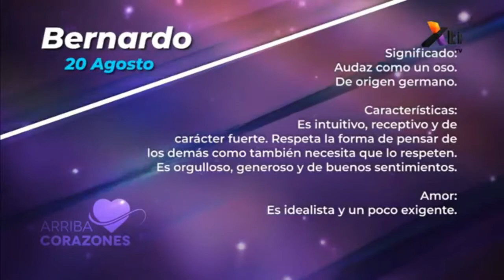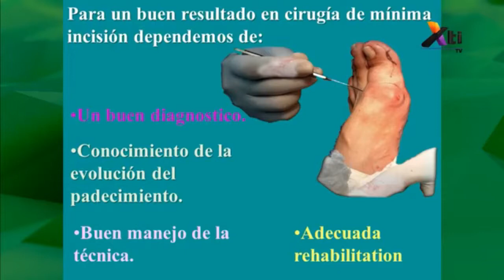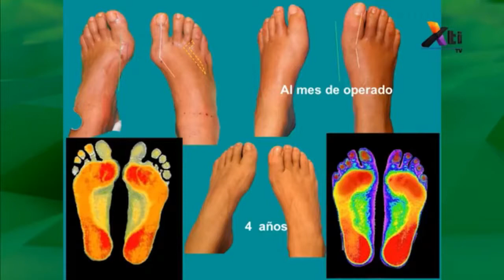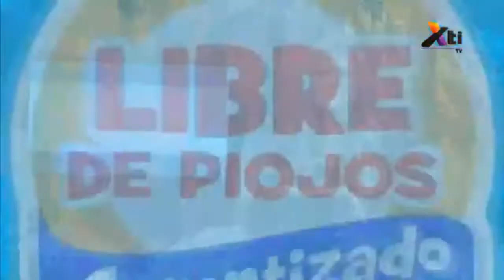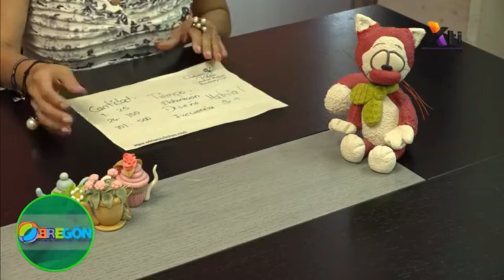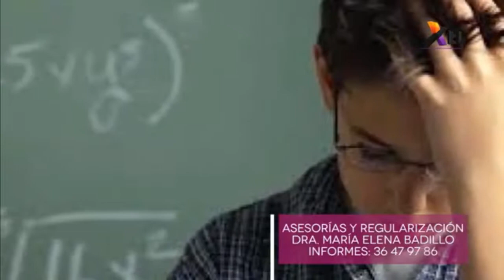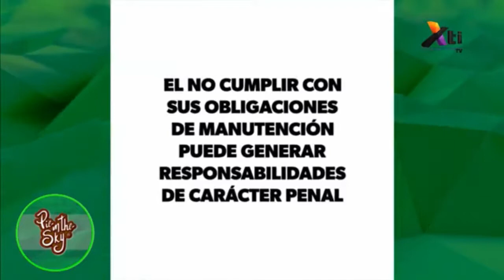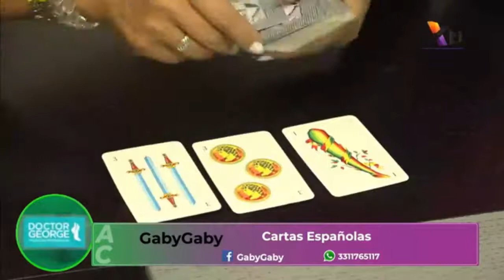Arriba Corazones TV 20 de ago. 2019